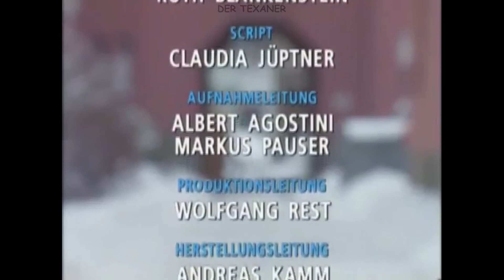Kaisermühlen Blues - 21 Freud Und Leid (Reupload)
Auf Fürbitte der Turecek erhält Schoitl einen kleinen Posten in der Wirtschaftskammer. Aufregung im Hause Schimek: Die Eltern des Verlobten von Tochter Ines haben ihren Besuch angesagt. Bruder August schafft es, diesen zum Fiasko werden zu lassen. Kudrnac findet im Tierheim einen Hund, der seinem ‚Bezirksrat‘ aufs Haar gleicht. Gitti Schimek erfährt, dass sie eine neue Trafik bekommen soll und Joschi kann seinen Freund Sebesta nur schwer von der Idee ein Partnerinstitut zu eröffnen, überzeugen.